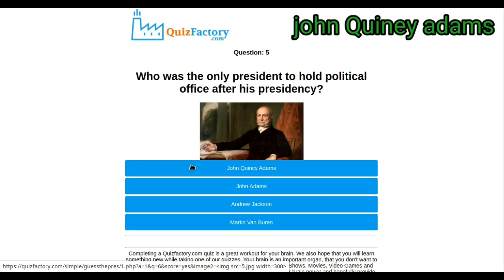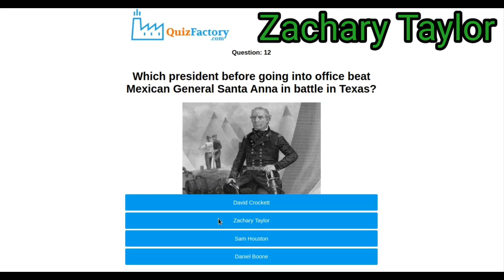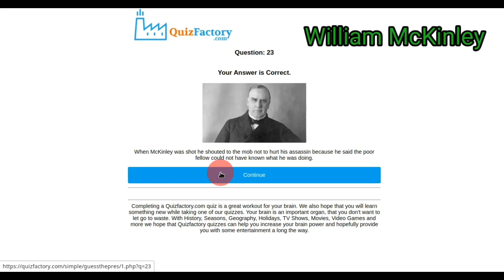Guess the President Quiz answers | 764 Imvu credits | Quizfactory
Answer of Guess the President quiz from quizfactory is given above.

If you want answers of any quiz please let me know .